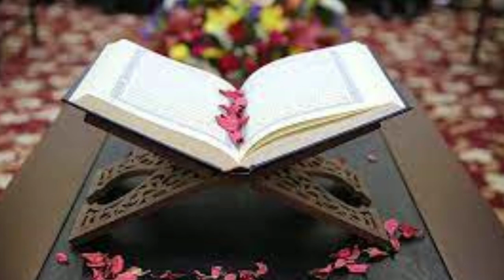بیٹیوں کی میراث